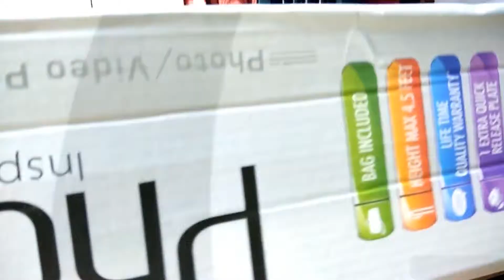BEST TRIPOD FOR YOUTUBE VIDEOS | UNBOXING & REVIEW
Aur Technology se related Latest Updates pane ke liye

About - Technical Support is a YouTube Channel, where you will find technological videos in Hindi,
Channel Started - 9 May 2017